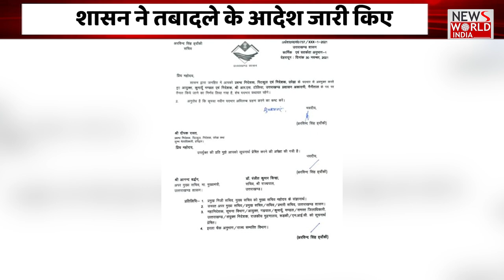News World India Live : आज की बड़ी खबरें | Latest News | Hindi News | Breaking News